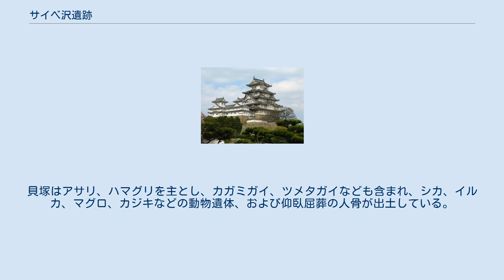サイベ沢遺跡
サイベ沢遺跡（サイベさわいせき）は、北海道函館市桔梗町に所在する縄文時代前期初頭から中期末葉にかけての大規模集落遺跡である。
出土遺物は1971年（昭和46年）3月5日、北海道指定有形文化財に指定されている。
 函館市の中心部から約6.5キロメートル、低平な段丘が西に開けた西桔梗町と呼ばれる場所に東西600メートル、南北400メートルにわたって位置する。
遺跡の広さは約15ヘクタールと、北海道内でも最大級の大きさで、円筒下層式土器や上層式土器などの生活道具が大量に含まれた厚さ4メートルの文化層も発見されるなど、北海道・東北の中でも最大級であり、青森県青森市の三内丸山遺跡にも匹敵する大規模遺跡のひとつと考えられている。
 1949年（昭和24年）に、北海道大学教授の児玉作左衛門・同大助手大場利夫の指導の下、市立函館博物館が調査主体となり、函館市内や札幌の中学生、高校生ら延べ1335人も参加しての45日間にも及ぶ大規模な調査が実施された。
同調査の結果、地表から深さ5mにわたる地層から完全な形の土器が発見されたことで、縄文時代前期から中期に至る約2000年間の円筒土器文化の移り変わりを把握できるようになった。
また、骨角製の漁労具や狩猟生活を示す数々の道具、人の顔を模した装飾土器や護符を意味する人形も出土し、これまで不明であった本州との文化交流の状況などが明らかになった。
 調査された2か所の貝塚では、遺物の包含層は5メートルに達し、7つの文化層からは円筒土器が層位的に出土した。
地表面から4.5メートルの深さまで遺物を含む層が確認され、全部で25層に分けられる。
円筒土器を含む遺物層が7層あり、第1から第4文化層が円筒下層式、第5から第7文化層までが円筒上層式と順序よく出土し、北海道においての円筒土器の下層式から上層式に至る変遷が明らかにされた。
 円筒下層a〜d式土器、円筒上層a〜e式土器など、円筒土器文化の全般にわたる土器があり、各文化層から出土した土器にはサイベ沢I式からサイベ沢VII式までの7つの土器型式が設定され、南北海道の標準となっている。
 出土した円筒土器や各種の石器類・骨角器類などは、北海道南部と東北地方北部との関連性をうかがわせるものが多く、その一部が昭和45年に北海道有形文化財に指定されている。
 北側B地点からは、円筒下層d式土器を中心とする五角形の掘り込みをもつ楕円形の住居跡3軒が検出されている。
遺物の分析状態から、沢の南北に2つの住居跡群の存在が推定されている。
 土器の他に石皿、石冠などの石器類、土偶、土製品が出土している。
貝塚はアサリ、ハマグリを主とし、カガミガイ、ツメタガイなども含まれ、シカ、イルカ、マグロ、カジキなどの動物遺体、および仰臥屈葬の人骨が出土している。